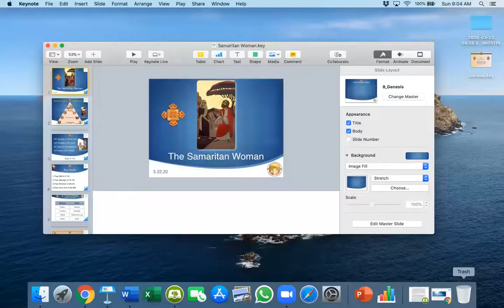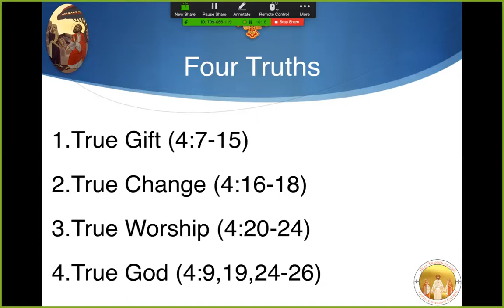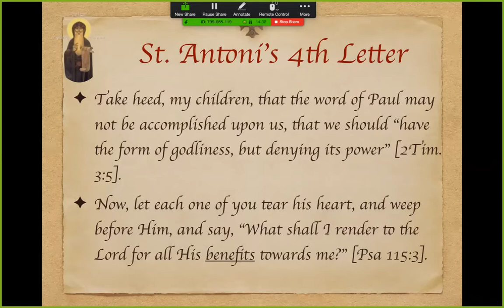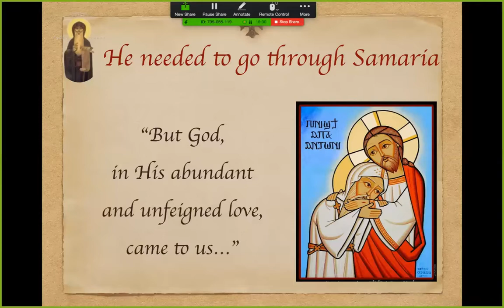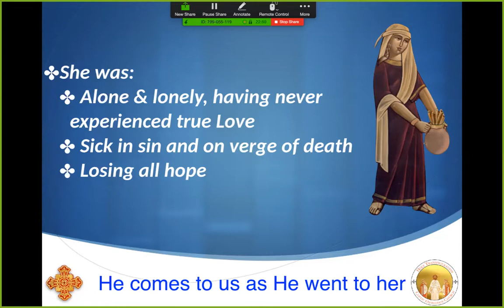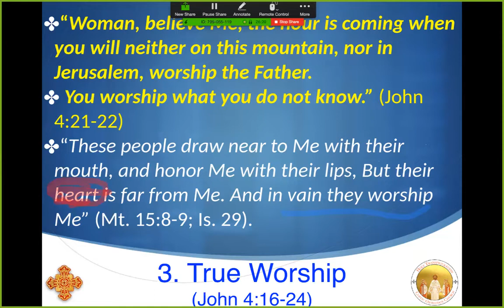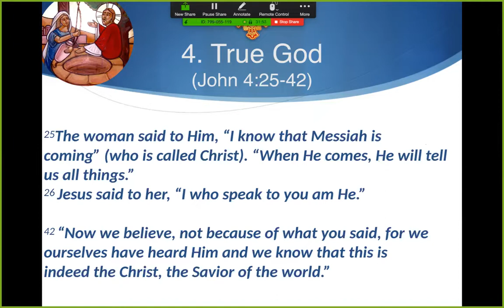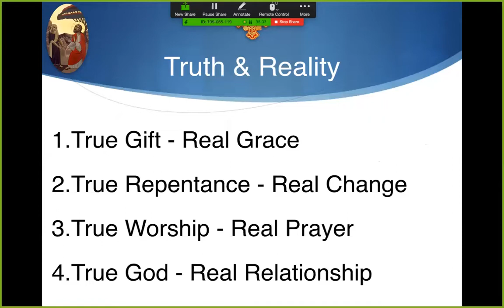Samaritan Woman (John 4)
Fr. David gives an online Sermon for Sunday March 22, 2020 -- the fourth Sunday of the Great Lent.